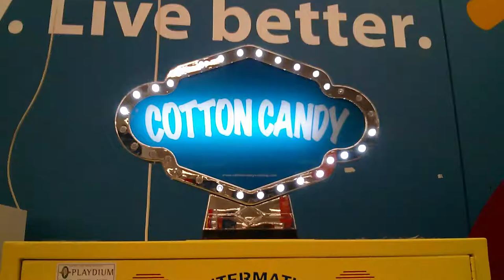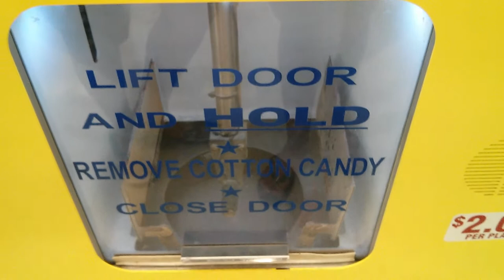Cotton Candy Vending Machine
Found Cotton Candy Vending Machine this in the Walmart in Barrie Ontario